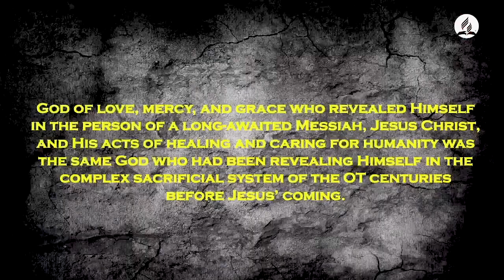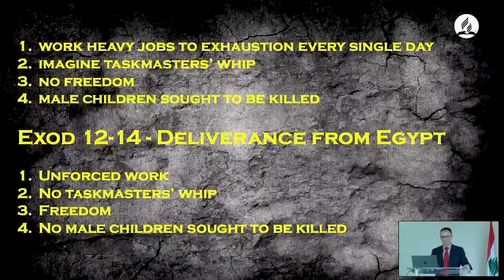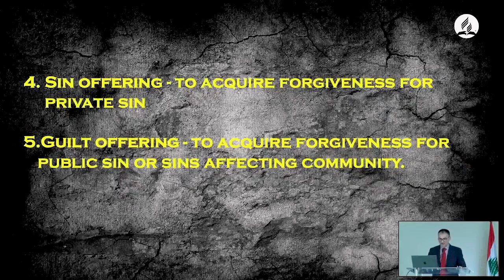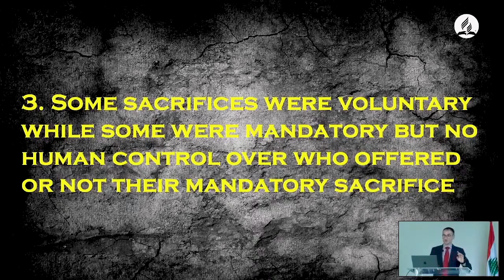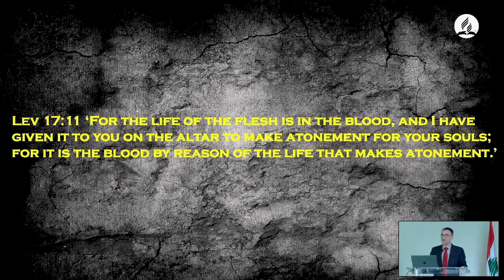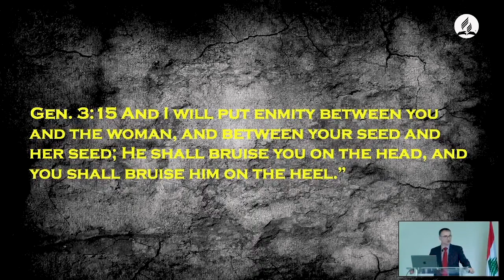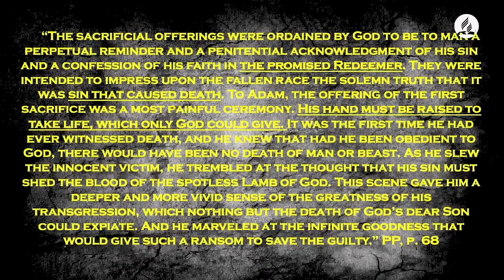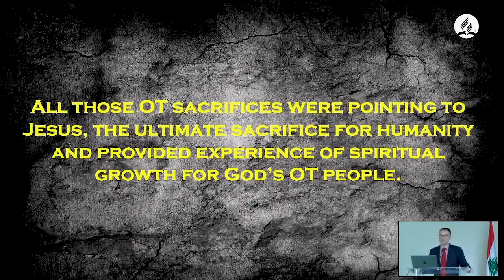"Sacrifice, Why?" by Slavisa Jankovic